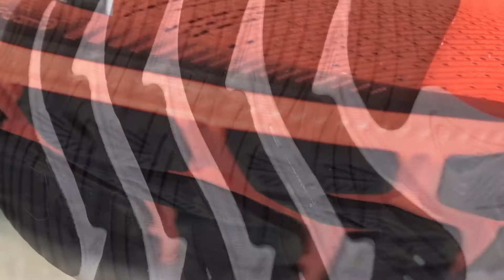Asics Sunrise Red kolekcija v Intersportu